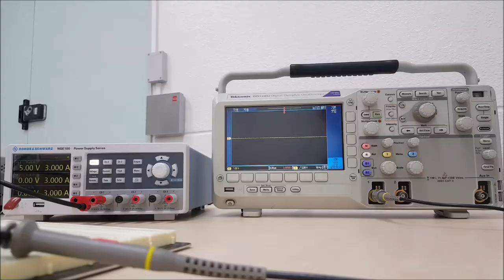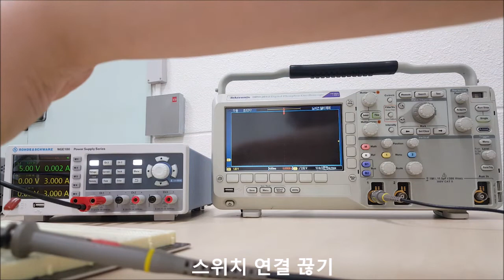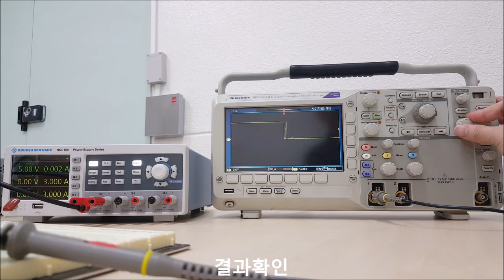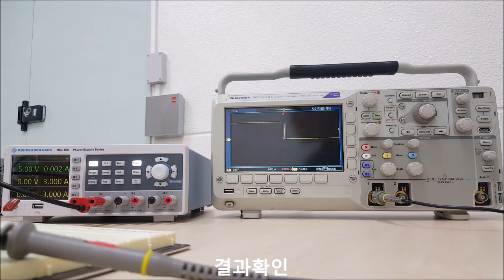[전공실] #10.2 스위치의 바운싱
10장은 이신형교수님이 만들어주셨습니다.